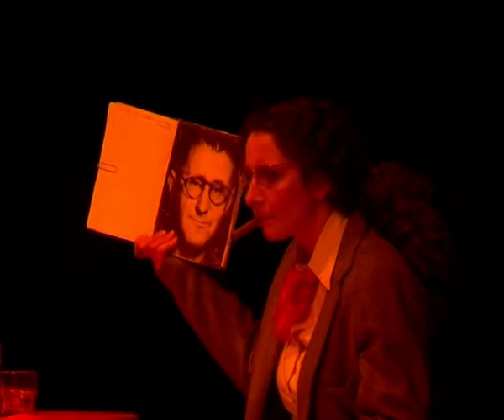Cantando Brecht 1_1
"Cantando Brecht"
Scrittura: Stefano Vercelli, Lisa Severo
Regia: Stefano Vercelli
Musiche: Giulio Severo, Rocco Casino Papia
Voce e Canti: LIsa Severo
Chitarra e Voce: Rocco Casino Papia
Regia VIdeo, Riprese, Montaggio: Francesca Tamagnini